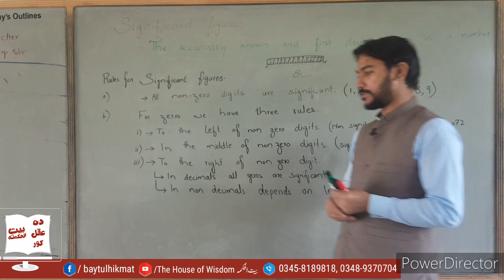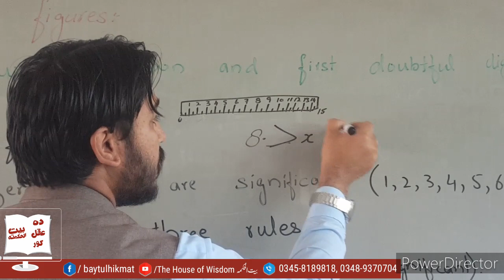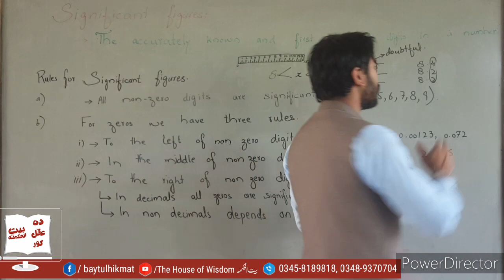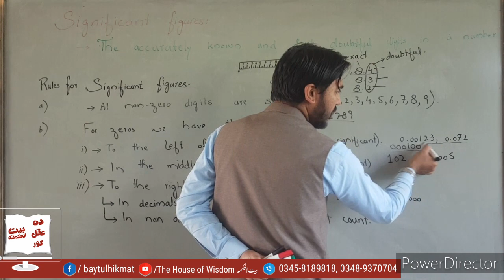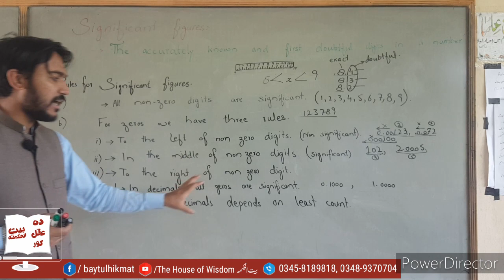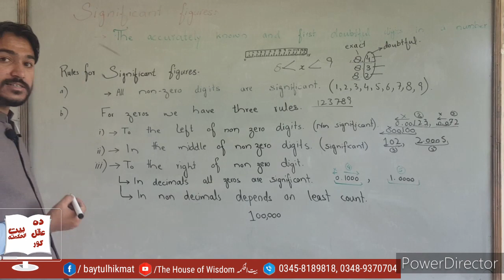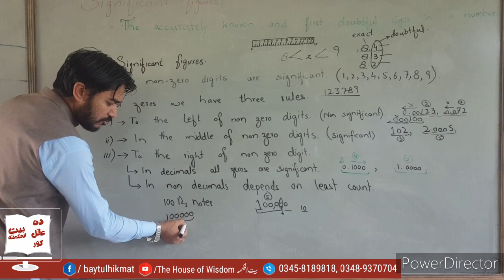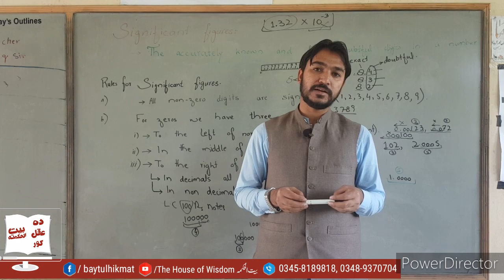Lecture 07 | SIGNIFICANT FIGURES | PHYSICS | SHAHEN SHAH | THE HOUSE OF WISDOM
The house of wisdom has brought to you Lecture of Physics on Significant figures.